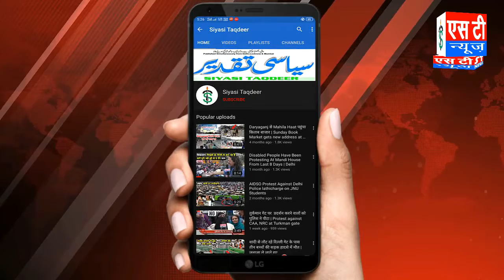70 वर्षीय बुजुर्ग शख्स की हत्या के आरोप में 6 आरोपी गिरफ्तार, पुलिस की अंथक मेहनत रंग लाई